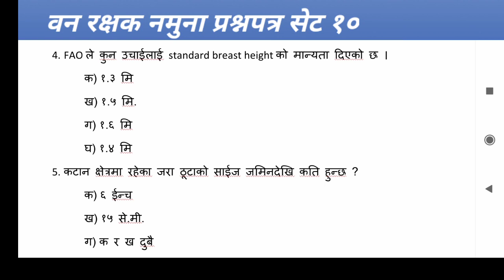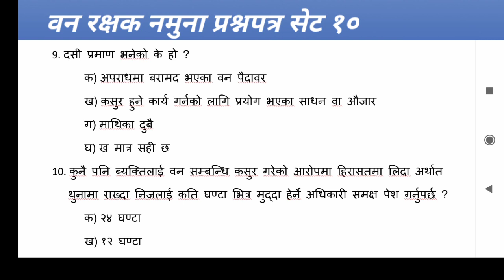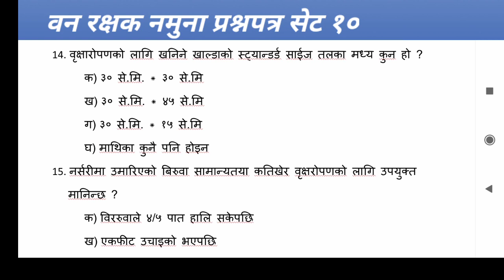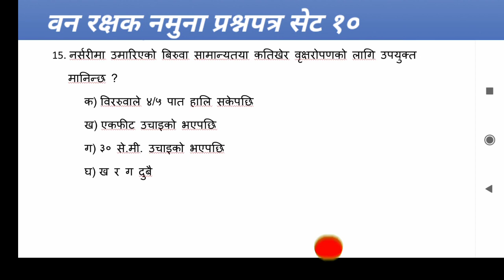वन रक्षक नमुना प्रश्नपत्र सेट १० | Forest Ranger Sample Question Paper Set 10 | Educational Tips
वन रक्षक नमुना प्रश्नपत्र सेट १० | Forest Ranger Sample Question Paper Set 10 | वन रक्षक

Hello friends I am Raju Regmi welcome to our educational tips youtube channel.
                                                                                                            About video :
Today we have come up with a very important Q&A series related to the post of Forest Ranger.

Queries solved:
1. Management of forests, flora and fauna and control of forest crime
2. Things to consider when conserving forest area
3. Forest measurement
4. Printing, cutting, mowing and ghatgaddi of forest products
5. Scattering of seams seals and forest products
6. Seizure and search of forest related crimes and illegal forest products
7. Things to pay attention to about the accused in custody
8. Rare, restricted and protected flora and fauna
9. Mother tree identification, seed collection, plant production and tree planting
10. Forest types and forest species
11. The main problems and challenges seen in forest conservation
12. Forest management system and forest promotion system
13. Wildlife conservation, rescue and control
14. Knowledge about the diet of wild animals
15. General Information on National Forests, Community Forests, Partnership Forests, Concessional Forests, Religious Forests, Protected Forests, Chakla Forests and Private Forests
16. Promotional materials related to forest development and their usefulness
17. Structure of forest organization (including provinces)
18. General introduction and usefulness of plants and herbs
19. The prevailing state laws related to forest
20. Forest Ranger Sample Question Paper Set 10